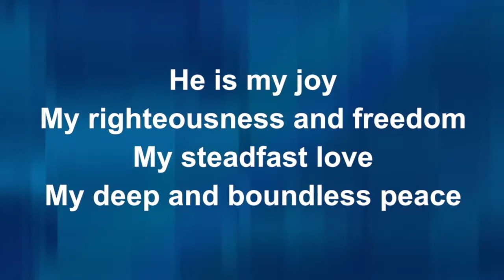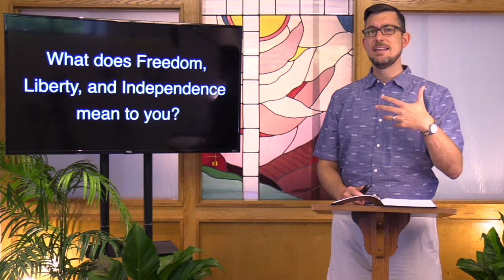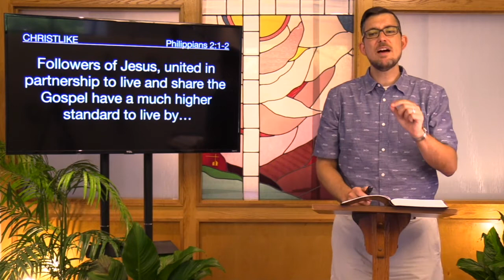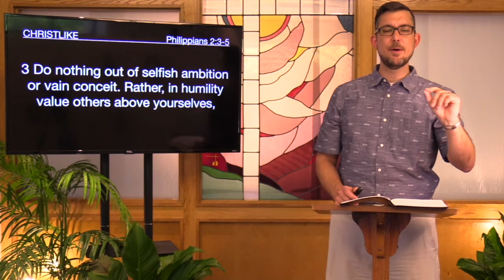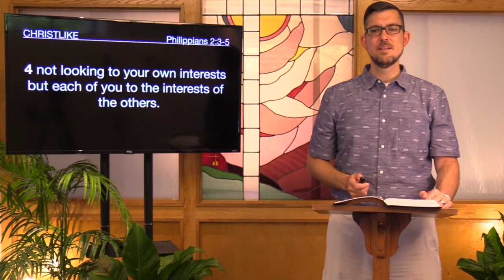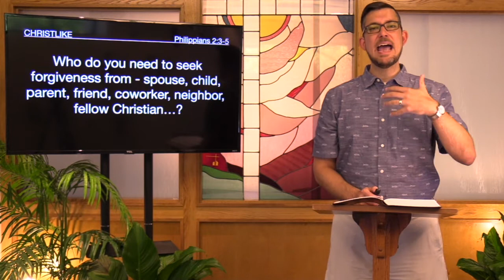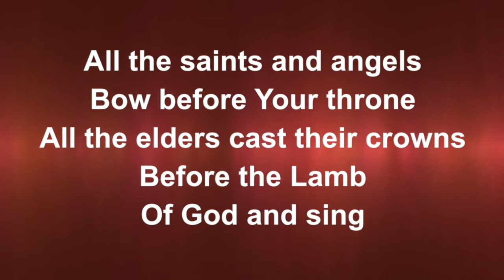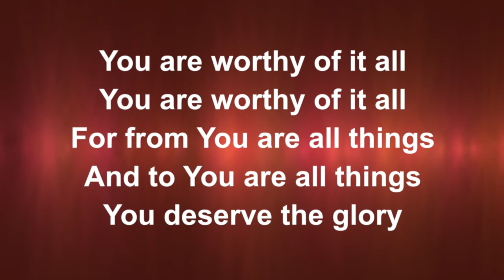Number One - Philippians 2:1-5 | Worship@Home 7-5-20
It's 4th of July weekend. What do we do with our freedom? Pastor Brandon reflects on Paul's call to become Christlike by considering others as more important than ourselves in Philippians 2:1-5